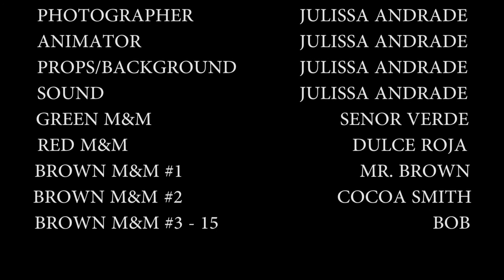Color Free - Julissa Andrade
Individual Animation